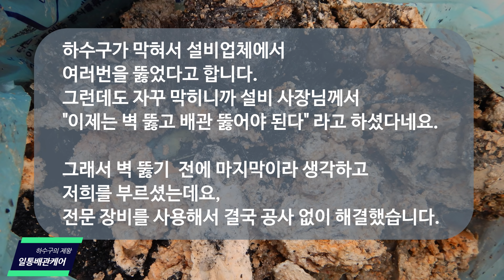하수구 막힘 원인 기름 버릴때 조심해야 하는 이유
하수구 막힘의 원인은 대개의 경우 기름입니다.
비율로 따지면 하수구 막힘의 90퍼센트 이상이 기름때문입니다.
그외 10퍼센트에는 하수구에 버려서는 안되는 이물질을 넣어서 막히는 경우입니다.

대다수의 가정에서, 또는 음식점에서 하수구에 쓰레기나 물에 녹지 않는 이물질을 일부러 넣는 경우는 없을 것입니다.
그러나 음식을 조리하고, 설거지를 하는 가정이라면 무조건 소량이라도 기름이 흘러들어갈 수 밖에 없습니다.

이는 전세계 공통의 현상입니다. 해외에서는 이를 펫버그라고 부릅니다.
한국에서도 마찬가지입니다. 기름이 배관안에 들어가면 물에 녹지 않기 때문에 배관에 달라붙게 되고, 그것이 점차 두꺼워지다가 결국 배관을 협소하게 만들고 마지막에는 배관을 막히게 만듭니다. 그럴경우에는 배관 내부를 청소해주어야 하지요. 이 동영상은 그런 장면을 담고 있습니다.

저희가 오기전에 이미 여러차례 하수구 뚫는 작업을 하셨습니다. 몇번을 뚫어도 자꾸 다시 막히자 벽을 뜯어내고 공사를 해야한다는 견적을 받으신 상태에서 저희 업체에 도움을 요청하셨습니다.

저희는 현장에 도착하면 가장 먼저 왜 막혔는지? 배관의 구조가 어떻게 생겼는지를 확인합니다. 문제의 원인을 알아야 해결도 가능하기 때문이지요.
더 많은 사례들을 아래의 사이트에서 확인해보세요
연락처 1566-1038